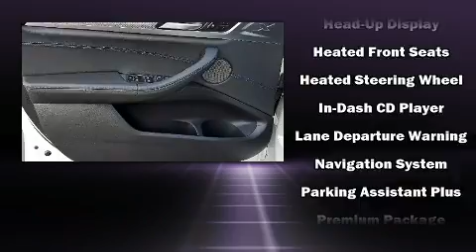2019 BMW X3 M40i in Winter Park, FL 32789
The 2019 BMW X3. With less than 10,000 miles on the odometer, you'll be impressed by a spectacular blend of technology, style and refinement. Smooth gearshifts are achieved thanks to the 3 liter 6 cylinder engine, and for added security, dynamic Stability Control supplements the drivetrain. A turbocharger is also included as an economical means of increasing performance. BMW prioritized handling and performance with features such as: a built-in garage door transmitter, a power seat, an automatic dimming rear-view mirror, heated steering wheel, a power rear cargo door, a trailer hitch, and a split folding rear seat. Rear passengers enjoy the seat heating functionality, keeping them warm during the winter months. The unique heads-up display projects vehicle information onto the windshield, including speed, gear selection and engine speed. Drivers benefit by not having to take their eyes off the road. Audio features include an AM/FM radio, and 16 speakers, providing excellent sound throughout the cabin. Passengers are protected by various safety and security features, including: dual front impact airbags, front side impact airbags, traction control, brake assist, anti-whiplash front head restraints, a panic alarm, an emergency communication system, and 4 wheel disc brakes with ABS. You'll never lose visibility with rain sensing wipers, which activate automatically when the drops start to fall. This vehicle has achieved Certified Pre-Owned status, by passing BMW's rigorous certification process. We pride ourselves in consistently exceeding our customer's expectations. Stop by our dealership or give us a call for more information.